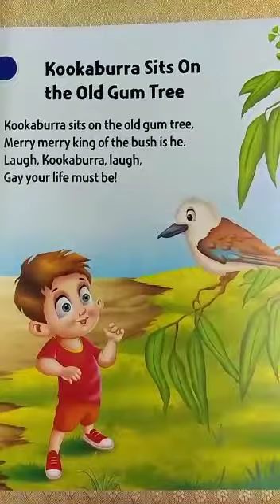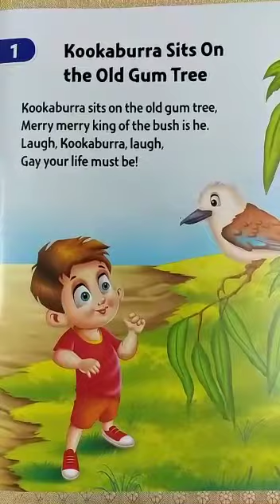English rhyme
See the video and learn to recite a rhyme